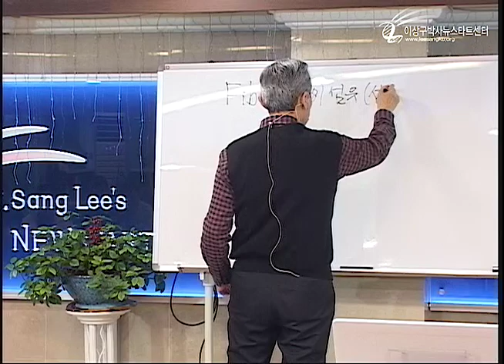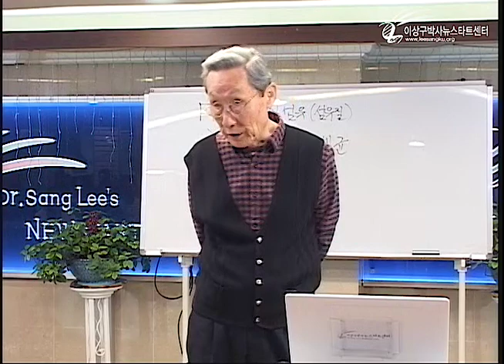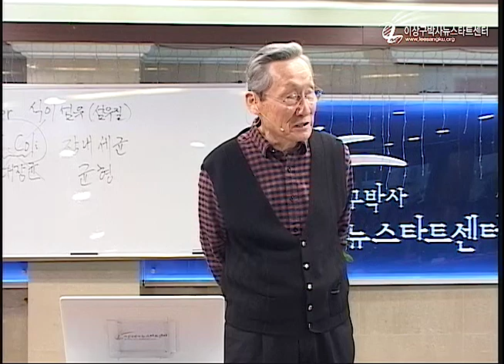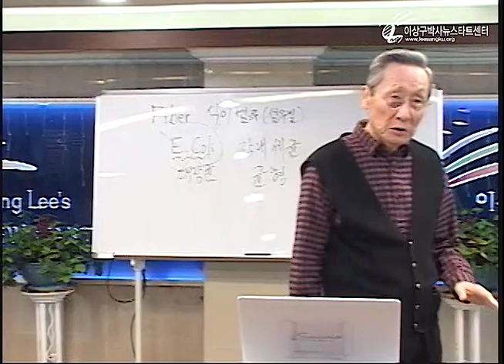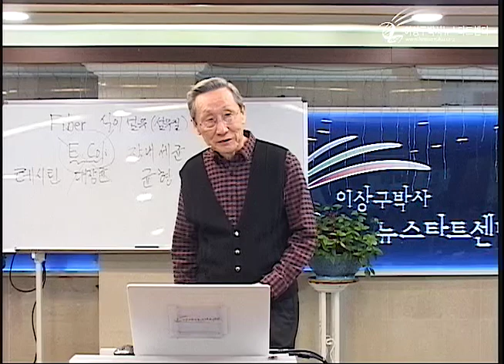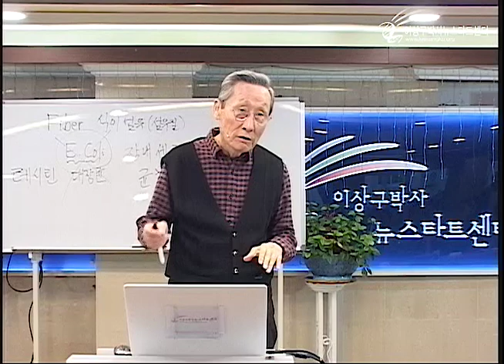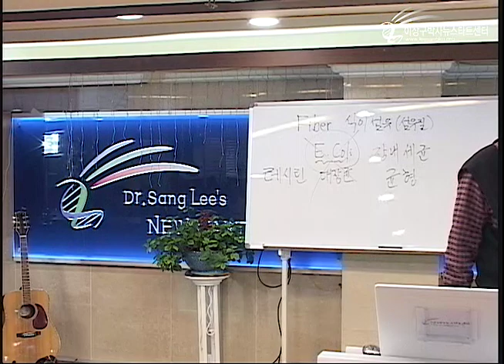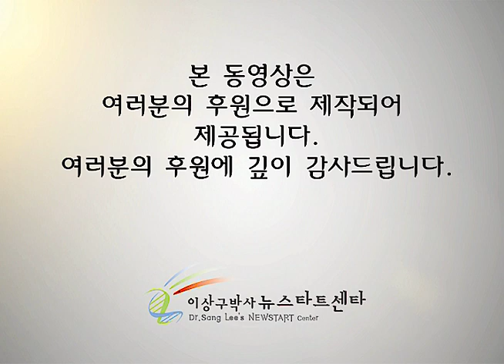R223 14 건강한 식생활 (2)